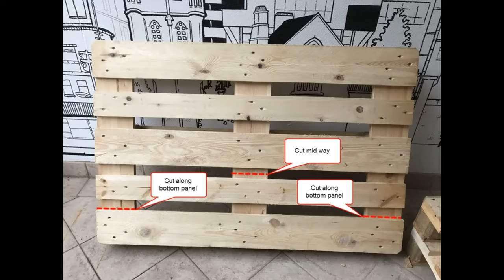How to Make a Pallet Couch - Easy Step by Step Instructions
I've used 3x Euro pallets for this couch which are 1200x800mm in size.
You will need some timber adhesive, a couple of nail plates, and some screws to complete this project.

Thanks very much to my regular subscribers, and welcome to any new viewers.